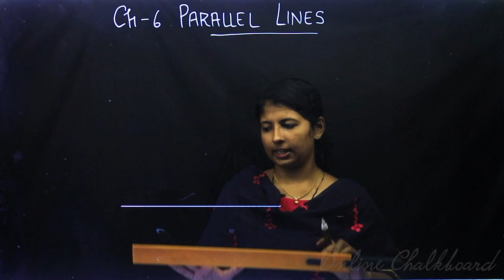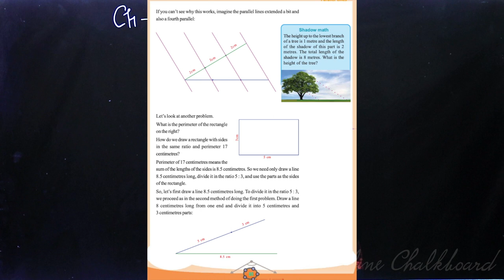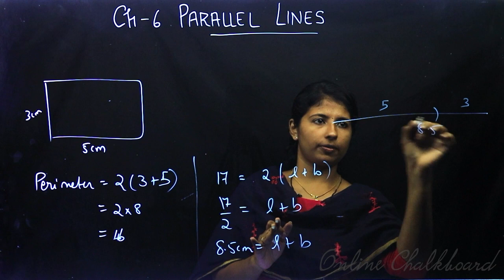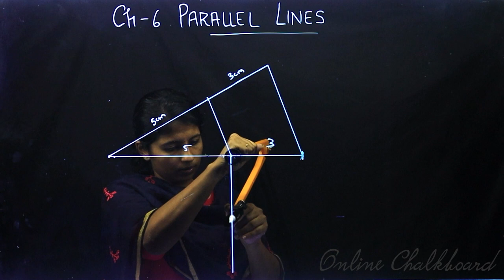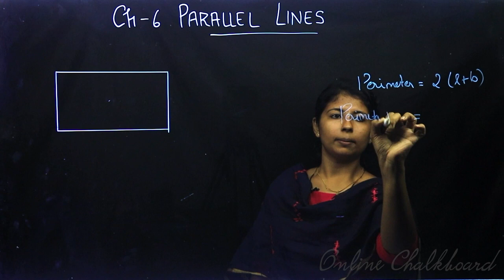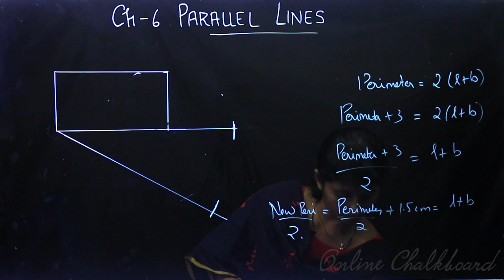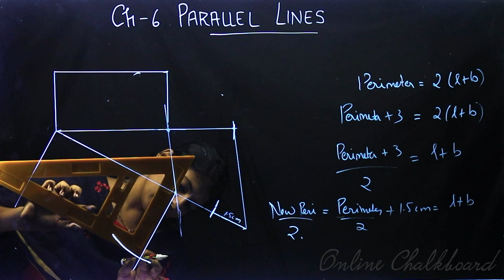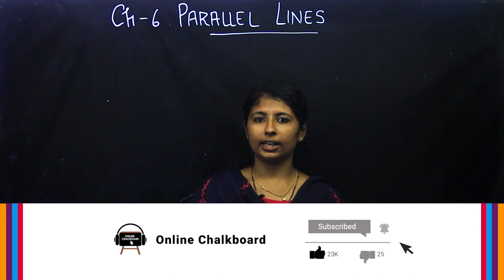Class 9 | MATHS | Chapter 6 - Parallel Lines - Part 2 | SCERT | Kite Victers | Dania